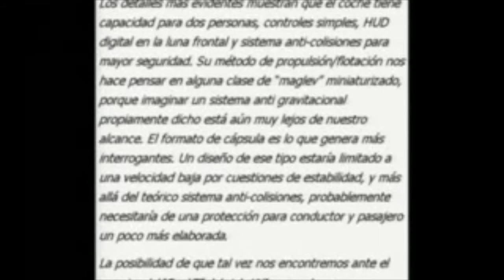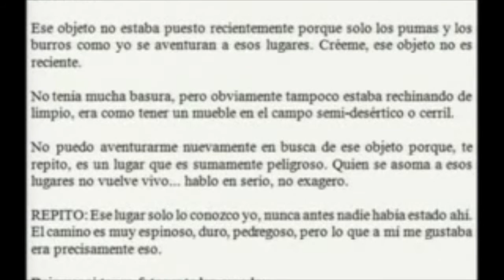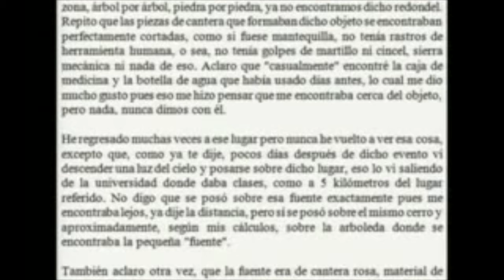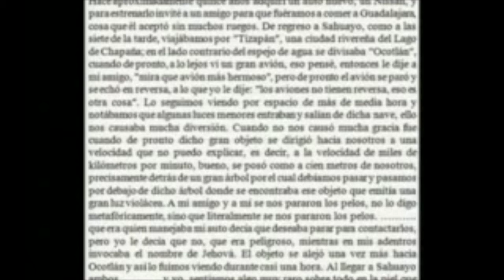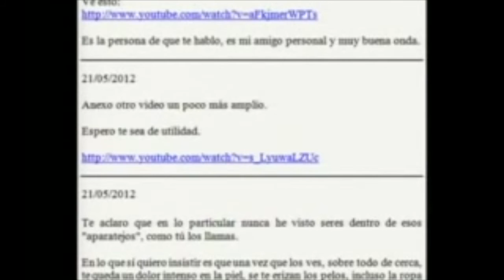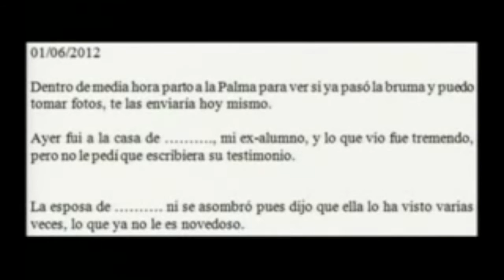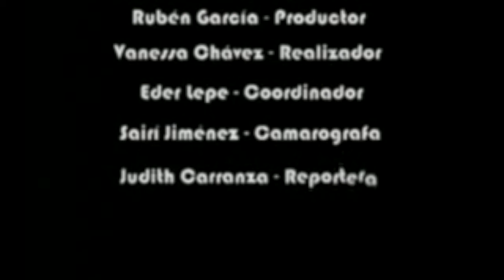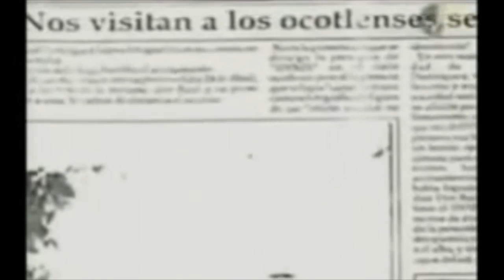Ovnis 1: Portales dimensionales